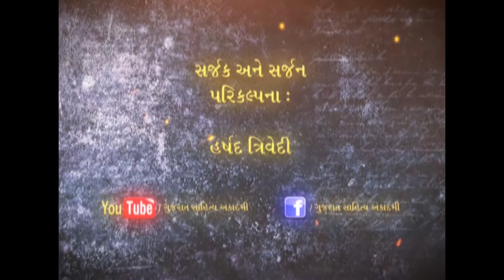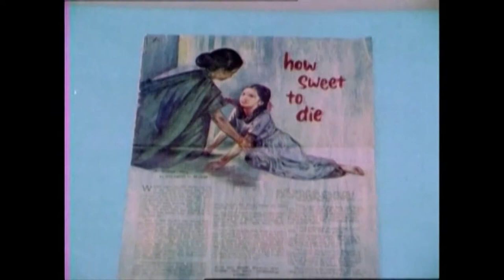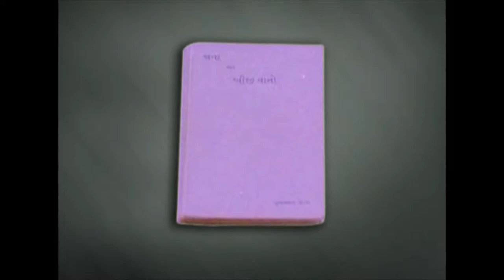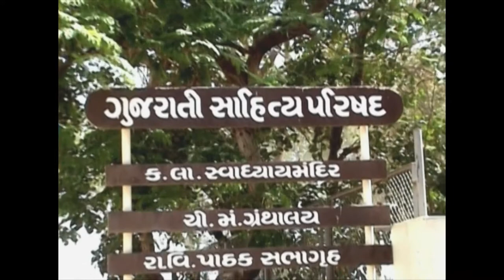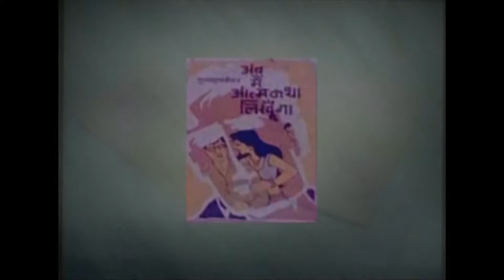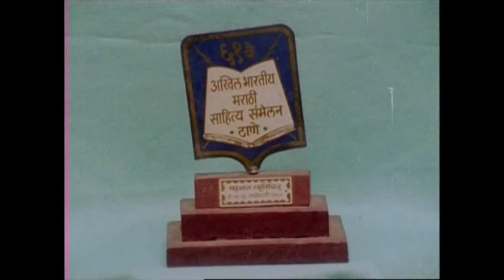GULABDAS BROKER GUJARATI SAHITYA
Gulabdas Broker(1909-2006)  was a famous short story writer, essayist , critic of Gujarati Literature.